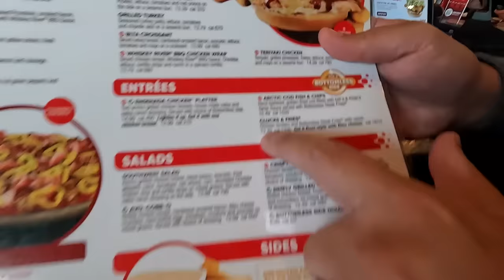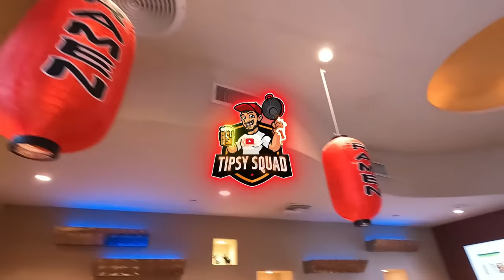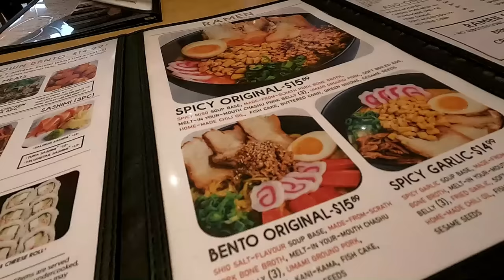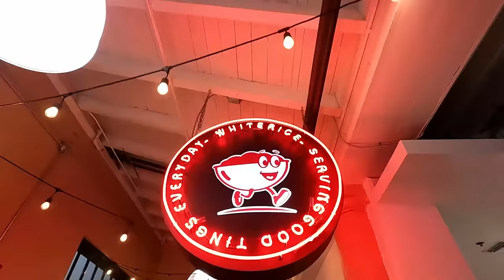SCORPION BURGER! Pinoy sa America! Spicy Dish sa America!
I am new here in U.S.A. I want to experience and know the food here. On this episode, I tried one of the famous American fast food and I like it. The Scorpion Burger is so delicious. Let's explore America with my family and eat some of their food. Hope you like the video.

ABOUT US:
We really just have one goal - to bring good vibes. That, and the delicious food on the side. Be entertain and have you learn a few things along the way. So let’s make it 2 goals then.

If you wanna have a little fun while you learn, then this is the place for you.